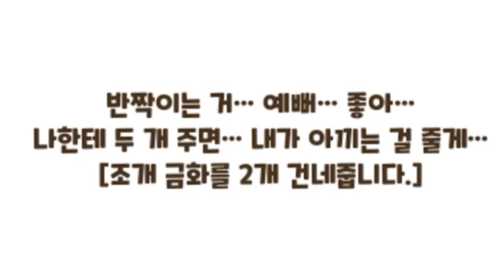[쿠키런: 오븐브레이크] ABC마트 빌드 보여드립니다 | 랜덤챌린지 (CookieRun: Ovenbreak)